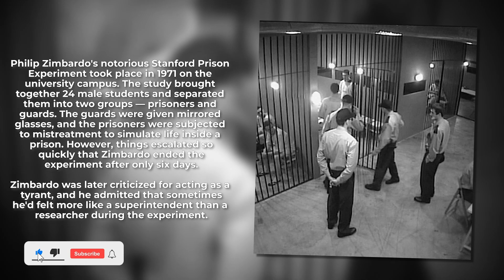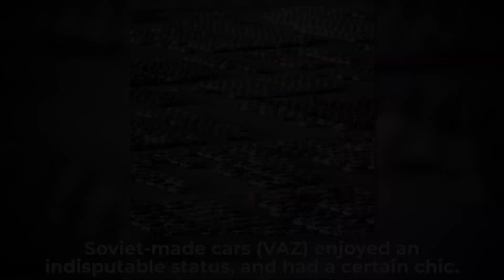The Most Powerful Photo Of All Time - History Colorized Volume 36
Unbelievable Historical Photos You Won't Believe Are Real! - History Colorized Volume 36